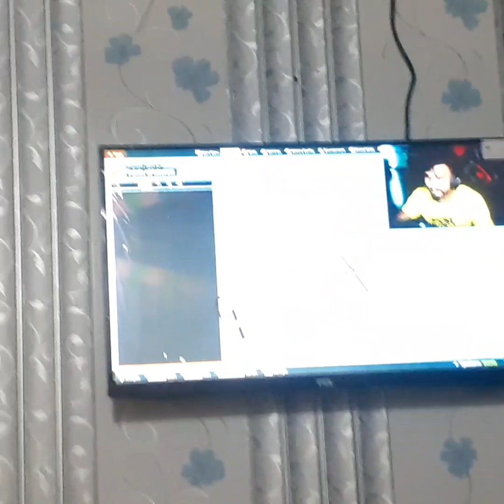zindge ma bass dorh dorh laghi ha